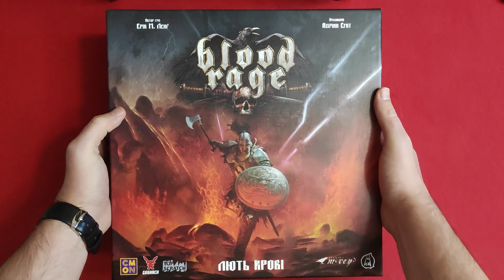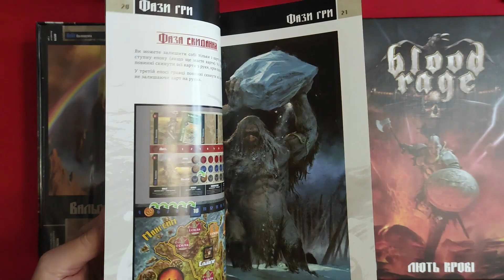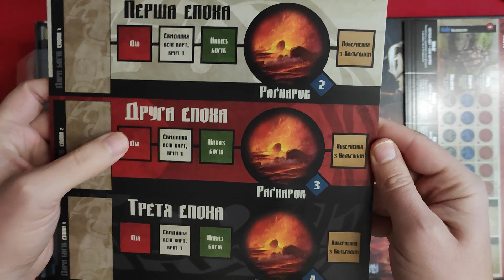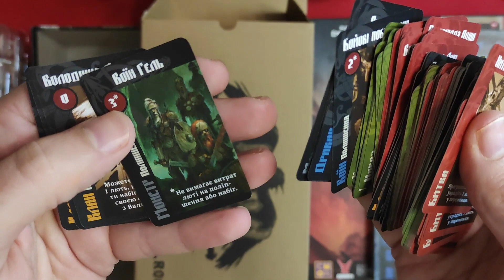BLOOD RAGE (ЛЮТЬ КРОВІ) українською. Розпаковка настільної гри.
Відкриваємо настільну гру Лють Крові та носолоджуємося неймовірними фігурками.